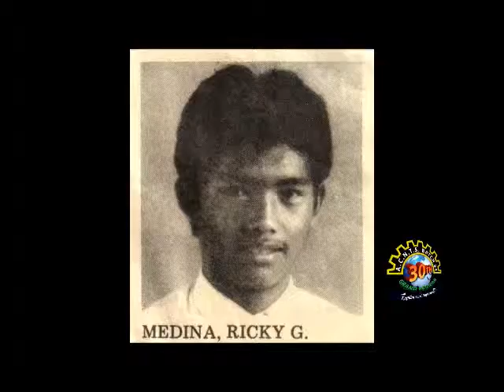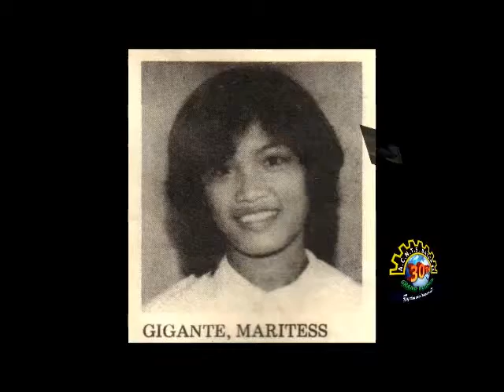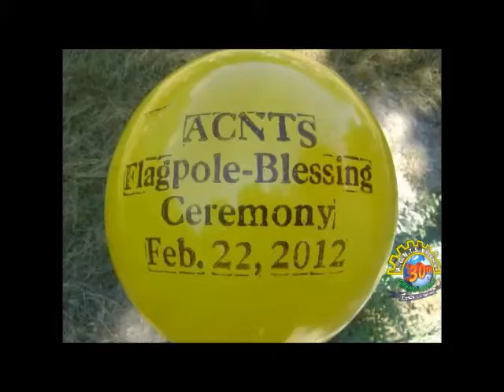Copy of My Movie